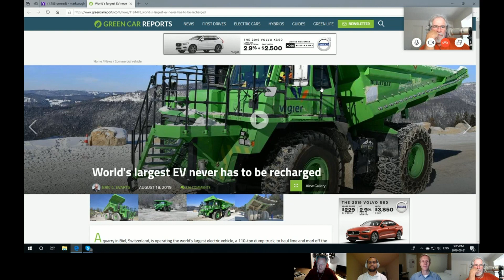WDU Short - 33.3 - World's Largest EV Never Plugs In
A quarry in Switzerland has started using a dump truck with a 600 kWh battery pack.  The cool part is that it drives up the mountain empty using battery, picks up a load, and then drives down the mountain fully loaded regenerating electricity and recharging the batteries.  It actually recovers more than it uses on the uphill climb.